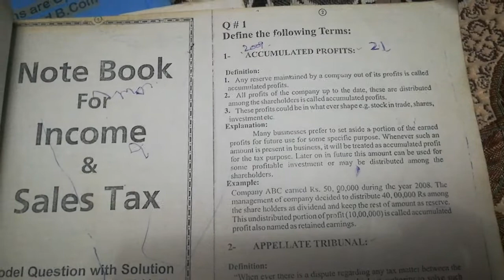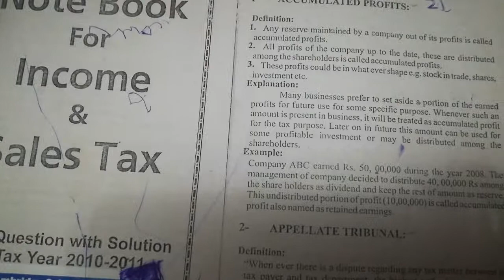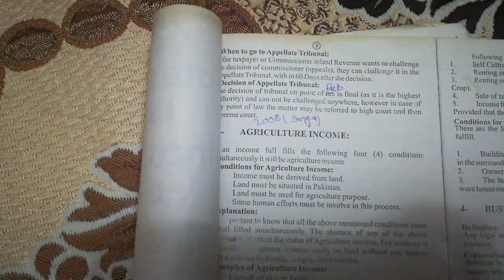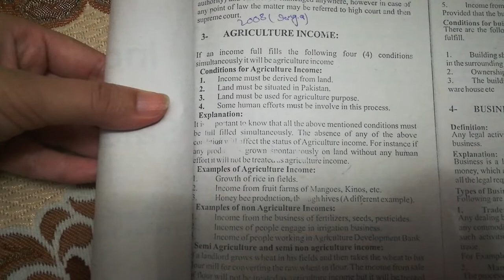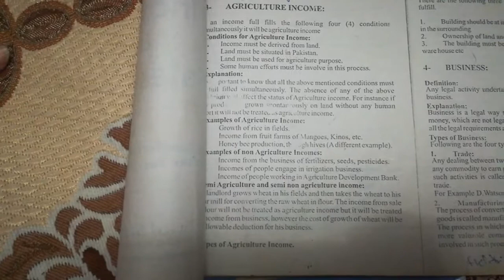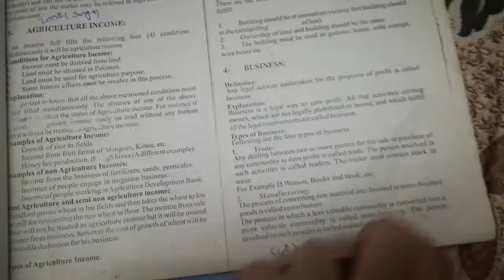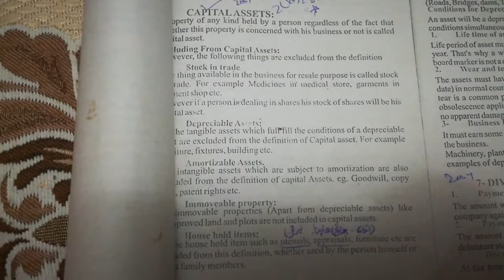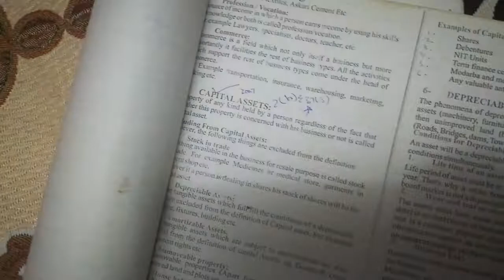Important Income tax Terms for B.Com || Accumulated Profit | Appellate Tribunal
Here is Income tax Notes for B.Com Part 2.
important Definitions of the Terms.

Accumulated Profit
Appellate Tribunal
Agricultural Income
Bussiness
Capital Assets